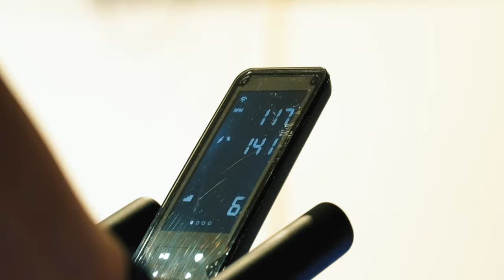Bryanston Rugby Training Camp 2023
The Bryanston Rugby Team have been busy training under the guidance of new Head of Rugby Nick Williams, for what will be an exciting rugby season ahead.